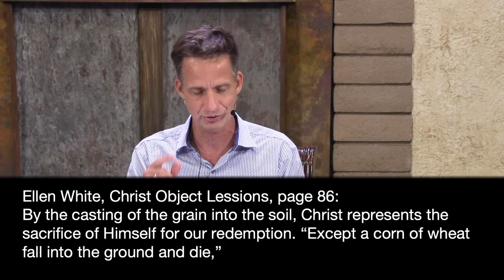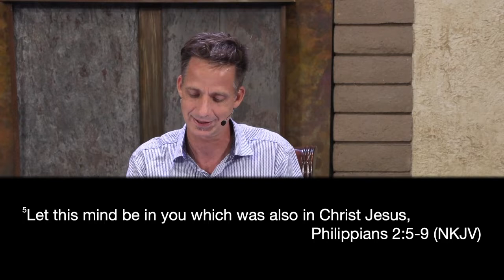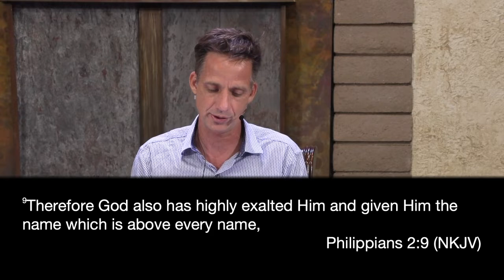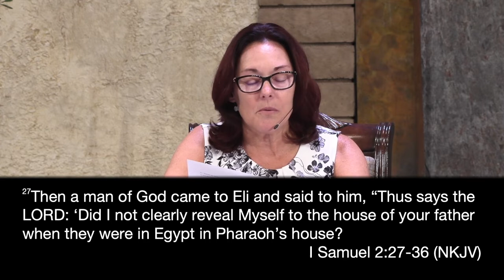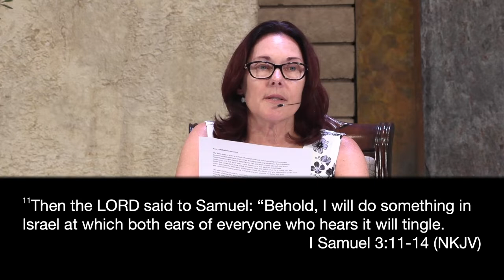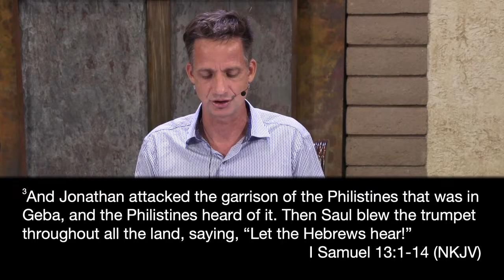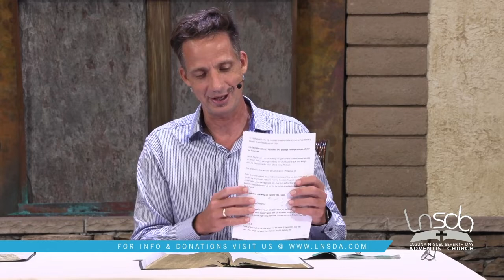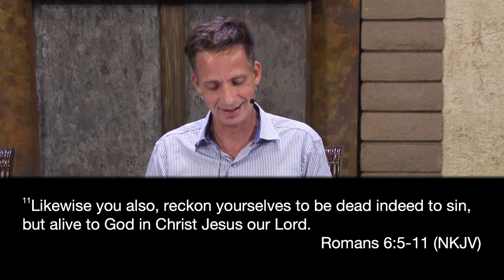09-17-22 LNSDA Adult Sabbath School: 3rd Quarter Lesson 12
Presenters: Mark and Alisa